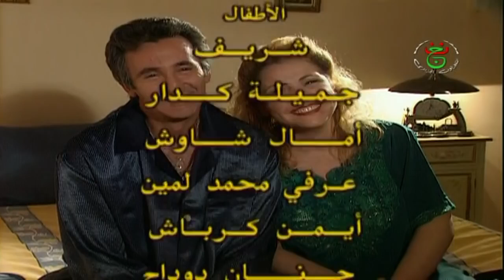المسلسل الجزائري شفيقة بعد اللقاء | الحلقة السادسة